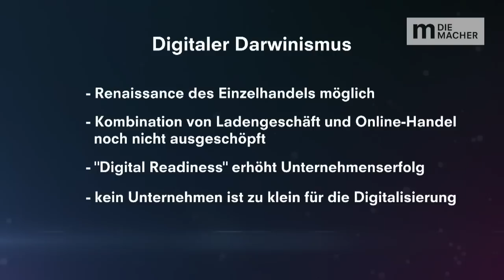Talk mit Karl-Heinz Land - "Der digitale Darwinismus verändert alles"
An der Digitalisierung kommt kein Unternehmen vorbei. Firmen, die die neuen Möglichkeiten für sich nutzen, sind wachstumsstärker und profitabler. Auch Mittelständler müssen sich und ihr Geschäft verändern. Im Gespräch mit Birte Karalus zeigt Karl-Heinz Land, Digital Darwinist & Evangelist bei Neuland, auf, wie Computer und Vernetzung die Wirtschaft verändern und wie Unternehmen sich auf die neuen Gegebenheiten einstellen können.